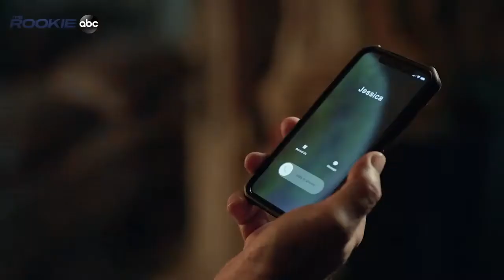The Rookie: Season 2 -Official Trailer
It's going to be a thrill ride you can't miss! Watch the trailer for The Rookie Season 2 now.

Watch The Rookie, Sunday at 10|9c on ABC.